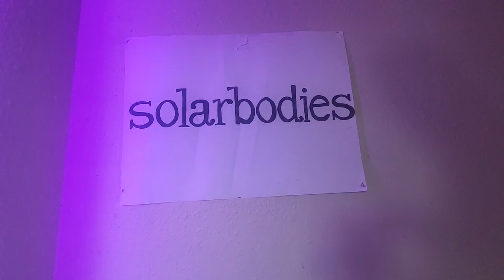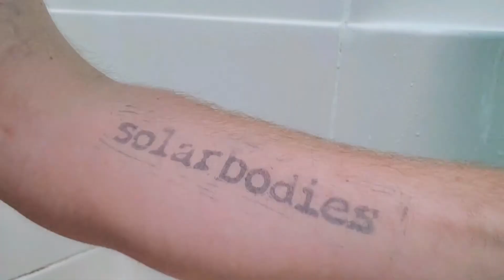FULL SET; PART 1 (Alberta Home Session)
SONG 1 - CELLY
There's no walls, there's no walls with you
When you find your cellmate, hold on
A cellmate is a mirror with a face

SONG 2 - MR. HUMAN
She took the weight off me, helping me, holding on
She was saying something on her mind
I wasn't listening listening listening, oh
She took the weight off me, every time
I wasn't listening listening listening

SONG 3 - ADVENTURE
Honey, you know, you can't keep running without your money
It's something you don't want
Druggin' the coast, you will be someone to know
But baby, its a moment, not a life
Sugar, it's sweet, you can't stop crossing the sea
It's funny for someone
Maybe, you'll find that spot you've been looking for without trying
Baby, it's adventure
I want you, I need you, I want you, I need you

SONG 4 - CELLMATE
I think I need a friend, I'm struggling in single player
You got to hold on when you find your cellmate
So, I'm finally stretching out my legs now
Feet in place, with growing pains, forming shapes
You'll see me running, egging for my other
Stuck on an island, lonely in my room
Reckon I could float, slowly
Ah ah ah oh, egging for my other
My cellmate, my cellmate
When I get out I'm gonna throw a party
That way my cellmate can find me
I'll keep them, forever, permanently
When you find your cellmate

When I get out, I'm gonna throw a party, for my cellmate, my cellmate
my cellmate